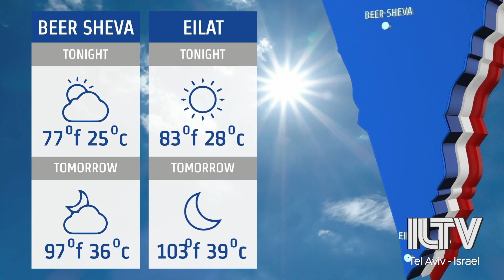Your News from Israel Sept. 9, 2020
Top health ministry officials now in quarantine – while covid-19 infections continue to reach dangerous new heights.
A bedouin Israeli man, vindicated after years accused of being a terrorist,
and zebrafish leading Israeli researchers to new insights in medical cannabis.